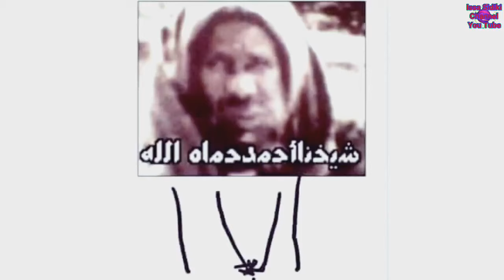Tafsir des Kassidas Hamawiya 26 par Ibrahim Coulibaly de Ségou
Ma chaîne Diffusera des vidéos sur les enseignements de notre Tariqa Tidjaniya Hamawiya :
Mourakara Hamawiya
Bouye Haïdara en Directe
Tafsir des Kassidas Hamawiya
Kassidas hamawiya
Musique de nos frères Hamalistes
Pour mettre gratuitement vos Audios ou Clips
Contactez-moi :